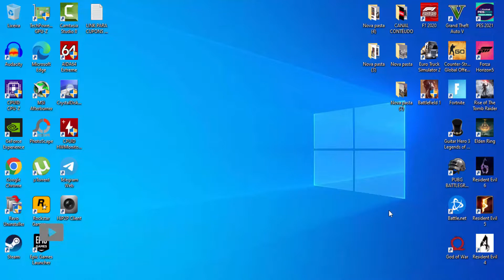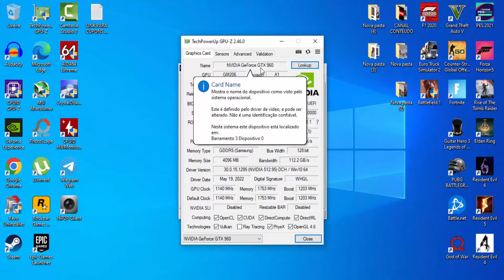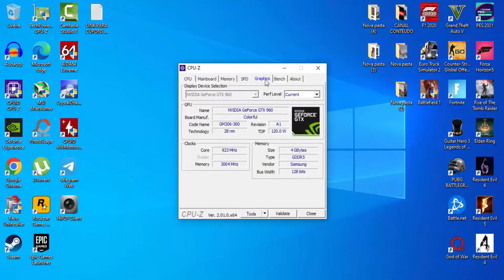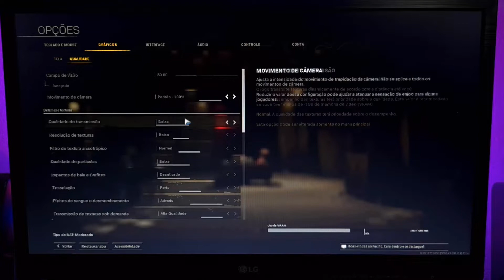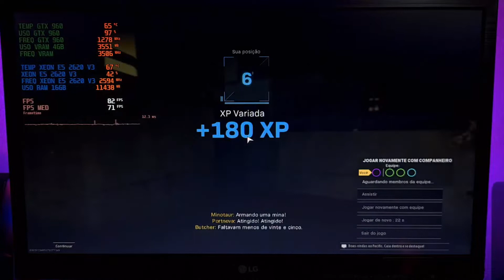Desempenho Call of Duty Warzone Com Xeon E5 2620 V3 + 16GB RAM Com Placa Mãe X99 BD4 + GTX 960 4GB🖥🎮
PLACA MÃE X99 BD4 + XEON E5 2620 V3

PC GAMER DO ALIEXPRESS DE POBRE 2.0

PLACA MÃE X79 COM XEON E5 2420 + 8GB DE RAM

RELOGIO NIBOSI

HAYLOU GST

Pasta Térmica DeepCool Z3

Mousepad Gamer Havit MP901

Cooler Para Gabinete T-Dagger 120mm

PEÇAS COMPRADA NO ALIEXPRESS

KIT PLACA MÃE DA KILLISRE X79 + XEON E5 2650 V2 = 16 DE RAM DDR3 1333MHZ

TUDO POR 9,99

             CANAIS PARCEIROS / VALE APENA SUA INSCRIÇÃO
JOE IMPORTS
E AI BORA GANHAR UMA GRANA ?

🔰RECARGAPAY💰📲
R$10 grátis pra pagar qualquer boleto, recarregar o celular ou o Bilhete Único! Baixe GRÁTIS agora o app RecargaPay,
utilize um cartão de crédito válido e confirme sua compra com o cupom jeobra345. Aproveite!

🔰PICPAY💰💎
Use o PicPay para pagar amigos, boletos, recarregar o celular, Steam e muito mais. Ao criar sua conta, insira o meu código, 7B6F,
e ganhe de volta os primeiros R$10 que você gastar usando seu cartão de crédito. Baixe agora!